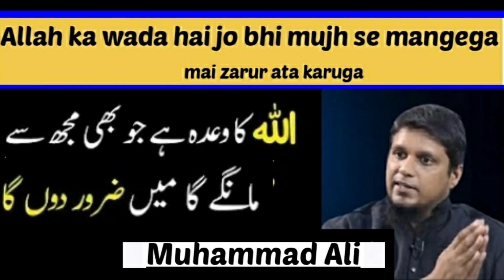Allah ka wada hai jo bhi mujh se mangega mai zaroor ata karunga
Allah se maango Allah Zaroor ata karega